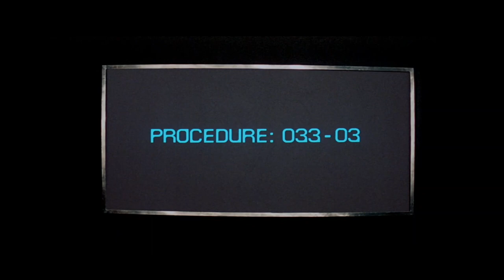Dystopian Society Kills Everyone At 30 | What's The Story?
The commentary is specific to Logan's Run, a 1976 American science fiction action film directed by Michael Anderson and starring Michael York, Jenny Agutter, Richard Jordan, Roscoe Lee Browne, Farrah Fawcett, and Peter Ustinov. The screenplay by David Zelag Goodman is based on the 1967 novel Logan's Run by William F. Nolan and George Clayton Johnson. It depicts a utopian future society on the surface, revealed as a dystopia where the population and the consumption of resources are maintained in equilibrium by killing everyone who reaches the age of 30. The story follows the actions of Logan 5, a "Sandman" who has terminated others who have attempted to escape death and is now faced with termination himself.